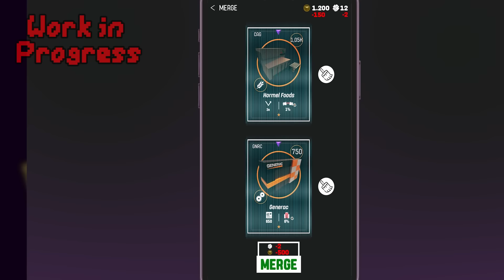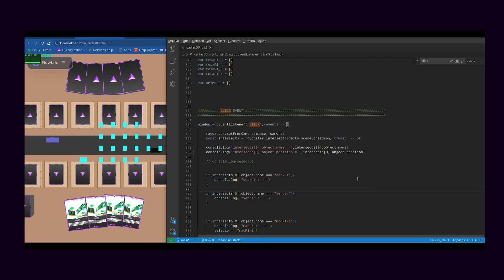Our Game Dev Journey Designing a Multiplayer Economic Card Game from scratch in JS | Devlog #1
Become a member, have early access to the game, 25%+ discount, and exclusive content!! 🎮🔍

Hey folks! 👋 Welcome to our very first devlog for 'Capital Clash' - our cool new venture blending card game thrills with the buzz of stock investing, all crafted with the magic of ThreeJS and JavaScript.

In this opener, we're pulling back the curtain on how we're piecing together 'Capital Clash.' Think epic card game meets savvy investment strategies. We're stirring in some fresh gameplay twists to really set our game apart.

Check out our early design sketches, take a virtual tour of our developing game world, and join us for a relaxed chat about the coding rollercoaster we've been riding. This devlog isn't just a peek into our game-making kitchen; it's an invite to you – yes, YOU – to join our quirky gang of game lovers and out-of-the-box thinkers. Got an idea? A suggestion? Just wanna say hi? Drop it all in the comments!